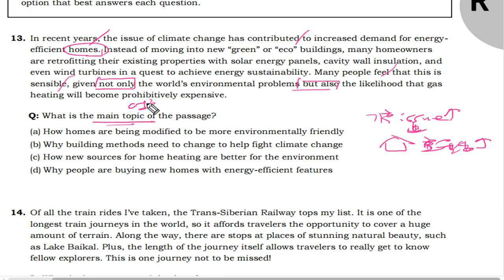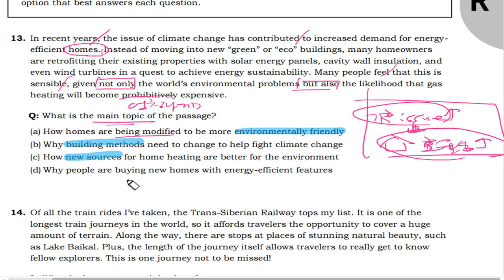텝스 독해 파트 3 Q 13 B 206